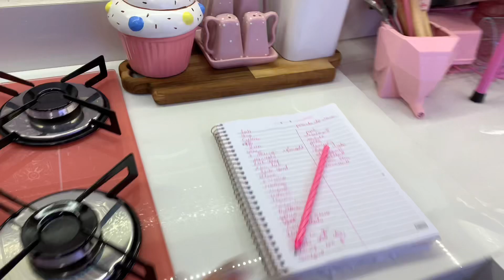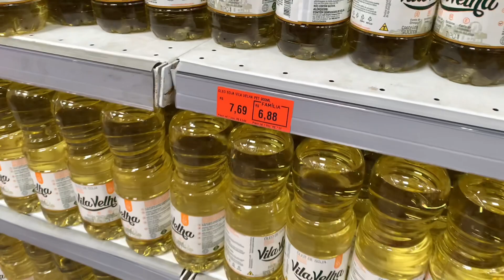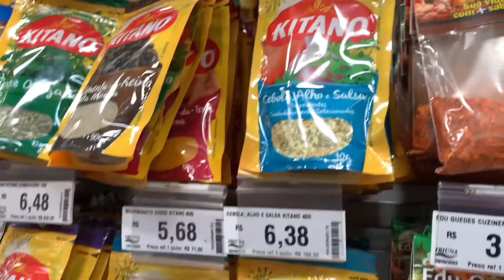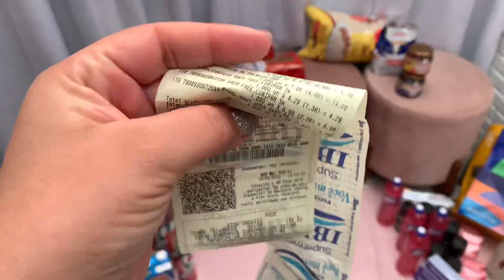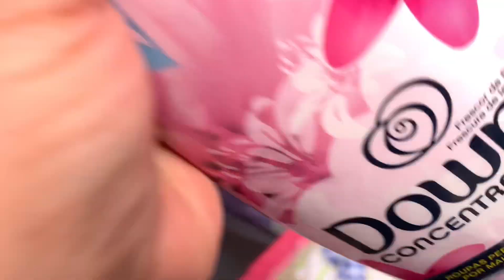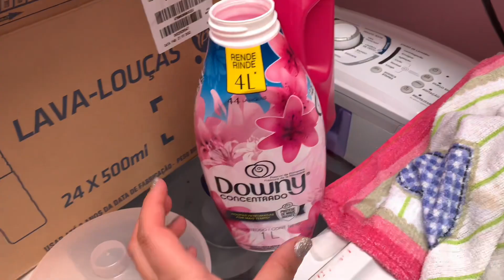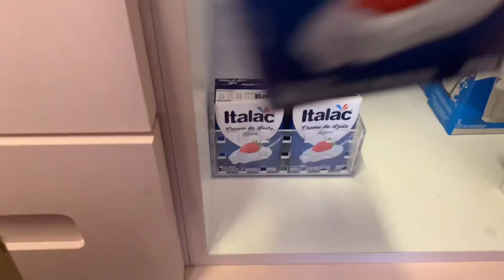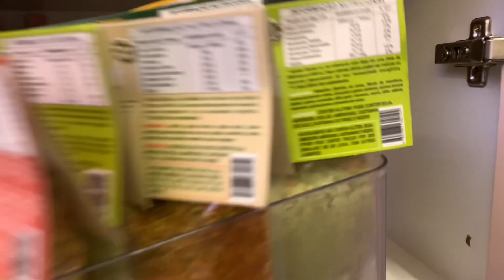COMPRAS DO MÊS! Peguei só o que estava faltando! E olha quanto ficou…😱Amor de casinha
Oiiii gente!!! Vamos me acompanhar em mais um compra??? Dessa vez foi beeem menos produtos do que o mês passado né? Comprei realmente o que estava precisando ❤️